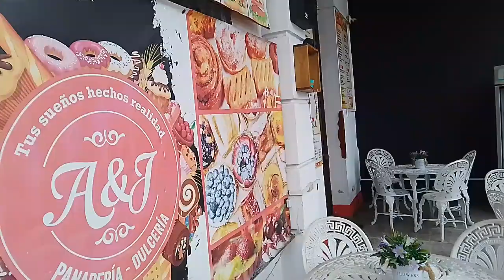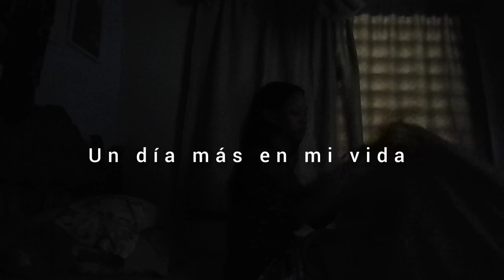VISITAS AL DOCTOR + STORYTIME: LA BOTELLA QUE EXPLOTA 💣 Y EL SÁNDWICH 🥪...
Unos días conmigo haciendo mandados y compritas también de visita al doctor y Storytime de todo lo que sucede ( pasaron muchas cosas) 😂